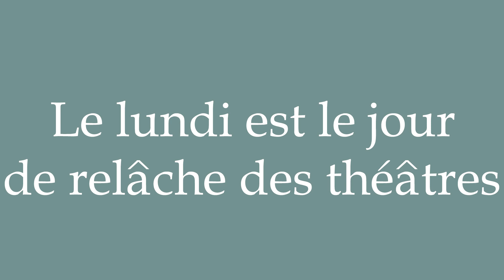How to Pronounce ''Le lundi est le jour de relâche des théâtres'' Correctly in French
Learn how to say and properly pronounce ''Le lundi est le jour de relâche des théâtres'' in French with this free pronunciation tutorial.